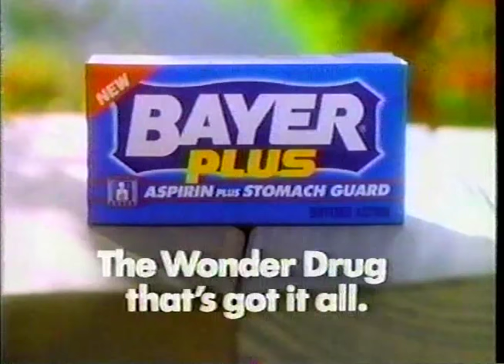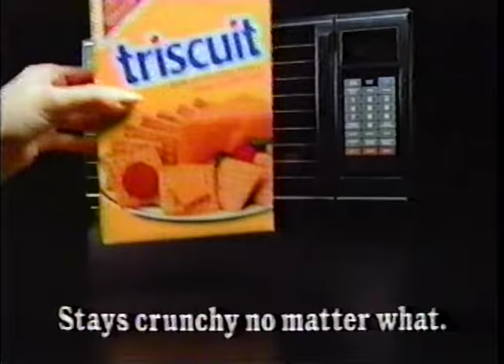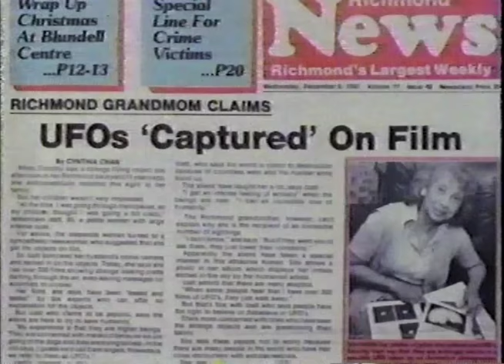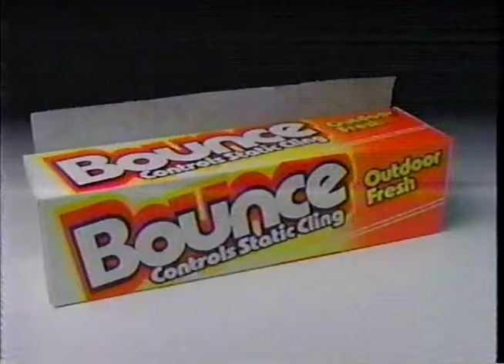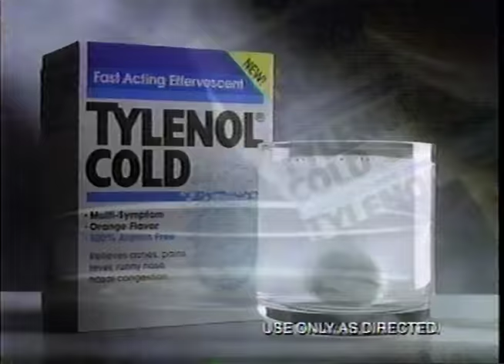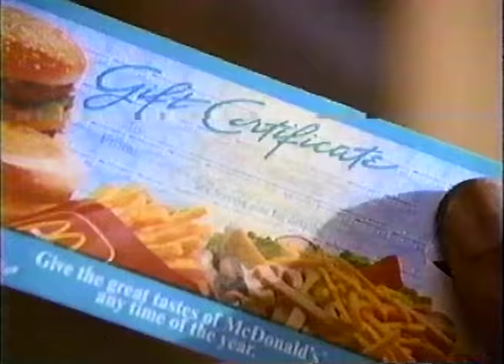90's Commercials Vol. 183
These commercials aired on NBC on December 10th, 1990

1. McDonald's (Still the best Christmas ad of that era)
2. Pepsi (With MC Hammer.  A young Adrian Brody can be seen in the audience at 1:16)
3. Bayer Plus (With Robert Urich)
4. Black & Decker Power Pro Dustbuster
5. Promo for "Matlock" (Andy Griffith looks legitimately startled at 2:03), "In The Heat Of The Night" and "Law & Order"
6. The More You Know PSA (With Bryant Gumble)
7. Pantene
8. Motrin IB
9. Radio Shack
10. Triscuit
11. Kmart
12. "NBC Monday Night At The Movies" Commercial Bumper
13. Promo for "The Tonight Show with Johnny Carson"
14. Promo for "Unsolved Mysteries"
15. U.S. Postal Service
16. WBZ News Promo
17. WBZ News Update
18. Promo for "People Are Talking"
19. WBZ Weather Bumper
20. "NBC Monday Night At The Movies" Commercial Bumper
21. IBM PS/1
22. Cascace
23. Bounce
24. Tylenol Cold
25. Finesse
26. Promo for "A Mom For Christmas" (Looks very weird)
27. McDonald's
28. Nice 'n Easy
29. AT&T Wishlist Sweepstakes
30. Lady Stetson
31. Robitussin
32. WBZ News Update (Partial)